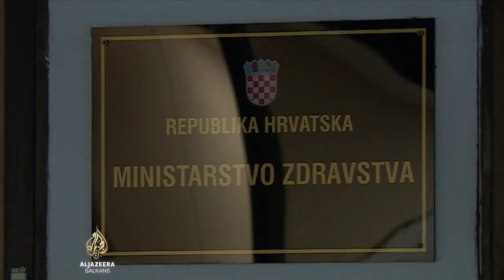Ministar Beroš obećao izmirenje dugova ljekarima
Ministarstvo zdravstva Hrvatske platit će ljekarima prekovremeni rad, najavio je resporni ministar Vili Beroš.

Ljekari već dva mjeseca prikupljanju potpise za povlačenje saglasnosti za prekovremeni rad jer im, kako tvrde, nije zakonito plaćen.

Zbog toga je blizu 4.000 ljekara podiglo tužbe protiv bolnica.

Vrhovni sud je krajem prošle godine presudio da ljekarima treba da budu plaćeni svi prekovremeni sati sa dodacima na platu.

Međutim, plata im je uprkos toj odluci ostala ista.

Detaljnije će Nikolina Zavišić.